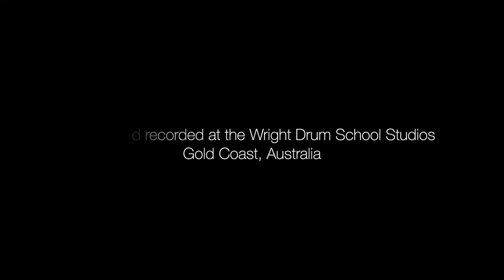Wright Drum School - Clayton Cunningham - Mark Ronson - Uptown Funk - Drum Cover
Student: Clayton Cunningham
Age: 12
Teacher: Morgan Blake

Filmed, recorded, mixed and edited by Troy Wright at the Wright Drum School Studios (Gold Coast, Australia)

Drums:
PEARL Reference Series
Cymbals:
SABIAN XSR, B8X, Legacy, Artisan
Skins:
REMO
Microphones:
SHURE BETA 52, BETA 57A, BETA 98AMP, SM81
Headphones:
VIC FIRTH SIH1
Cameras:
Lumix GH5/G85